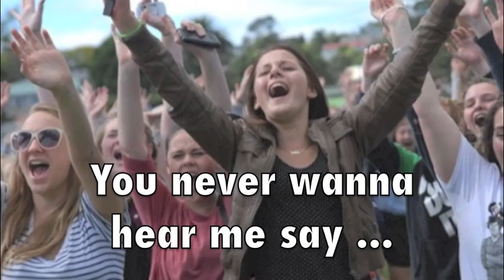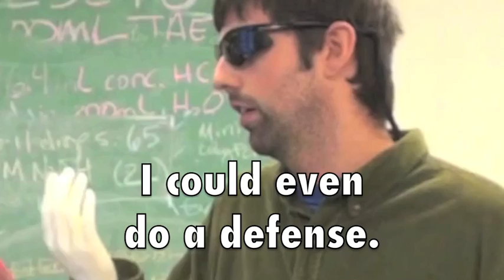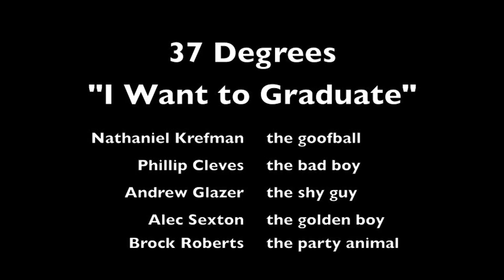I Want to Graduate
(Parody of "I Want it That Way" by The Backstreet Boys)

Submission for MCB Follies 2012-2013
(UC-Berkeley, Dept. of Molecular and Cell Biology)

CONCEPT:  Meru S.
LYRICS:  Meru S. & Nate Krefman
VOCALS:  Nate Krefman
SLIDESHOW:  Nate Krefman
APPEARING IN SLIDE SHOW:  Scenes from MCB Follies with 37 Degrees (Nate Krefman, Phil Cleves, Andrew Glazer, Alec Sexton, and Brock Roberts)

LYRICS:

It is my fire --
my one desire.

Just years from the start.
It's your fate:
You'll never graduate.

Tell me when...
I'm begging my committee.
Tell me when...
Be in grad school till I'm fifty.
Tell me when...

It will be so wrong,
If this just goes on.
Please don't come too late.
Cuz I want to graduate.

Tell me when...
All my friends are wearing Polo.
Tell me when...
But I'm still dressing like a hobo.
Tell me when...

Now I can see that you wanna depart --
But not if it's up to me. Yeah.
No matter your progress,
I want you to know,
There's no way you'll ever leave.

My one desire.
Ph.D... Ph.D... Ph.D... Ph.D...
You never hear me!

I'm ready for my thesis.
I could even do a defense.
I never wanna hear you say:
You'll never graduate.

Tell me when...
This stipend ain't a salary.
Tell me when...
I wanna get better pay.
Tell me when...